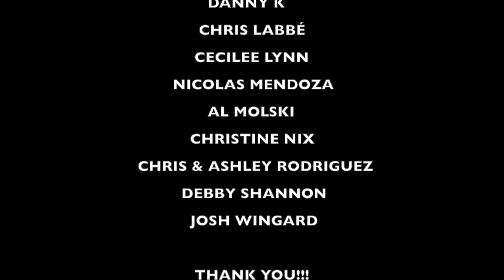A GIRL WALKS HOME ALONE AT NIGHT (movie of the week) SHOPcast EP37